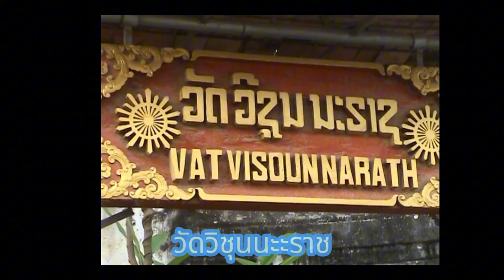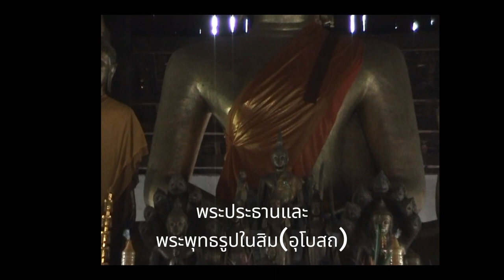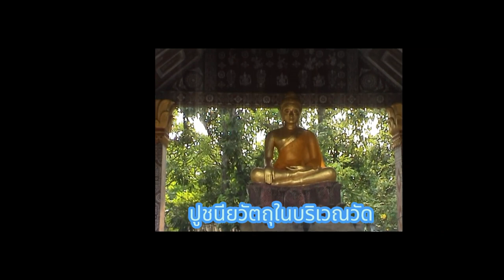เลาะหลวงพระบาง /วัดวิชุนนะราช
พาไปเที่ยวชมวัดสำคัญและเก่าแก่ของหลวงพระบาง คือวัดวิชุนนะราช